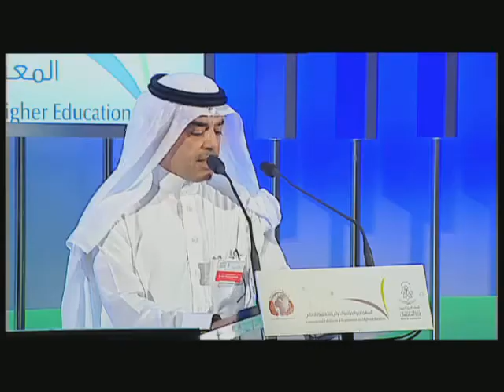IECHE 2013:Session 5: Talk Show: Innovations With Social Impact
الندوة الخامسة: عرض الكلمات : اختراعات ذات تأثيرات اجتماعية

* دور تعدد النشاطات والمسارات الجامعية في تطوير ودعم المسؤولية الاجتماعية، لوراين ماكلراث، منسقة مبادرة المعرفة المجتمعية، جامعة أيرلندا الوطنية، أيرلندا
* البناء المشترك للمعرفة: التحديات التي تواجه المسؤولية المجتمعية في التعليم العالي، بود هال، أستاذ ومدير مكتب الأبحاث المجتمعية، جامعة فيكتوريا، كندا
* ابتكارات الخدمات العامة: معهد ماساتشوستس للتقنية، سالي سوزنويتز، العميد والمدير المساعد لمعهد ماساتشوستس للتقنية، الولايات المتحدة الأمريكية
* الابتكار الاجتماعي : التمويل والاستدامة، إيفز تشارلز فلوكيجير، نائب مدير جامعة جنيف، سويسرا
Session 5: Talk Show: Innovations With Social Impact

* Campus Cartography -- Developing and Supporting the Social Responsibility of Higher Education, Lorraine MacIlrath
* Coordinator, Community Knowledge Initiative, National University of Ireland, IRELAND
* The Co-Construction of Knowledge: Challenges in Social Responsibility in Higher Education,Budd Hall, Professor and Director, Office of Community Based Research, University of Victoria, CANADA
* Public Service Innovation at MIT, Sally Susnowitz, Asst Dean & Director, Massachusetts Institute of Technology, USA
* Social Innovation, Finance and Sustainability, Yves Flueckiger, Vice Rector, University of Geneva, SWITZERLAND